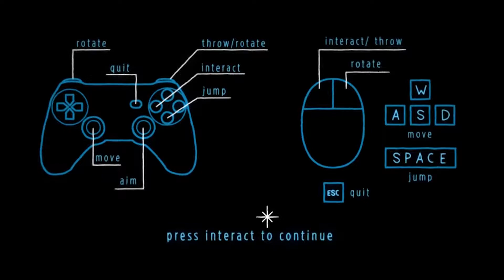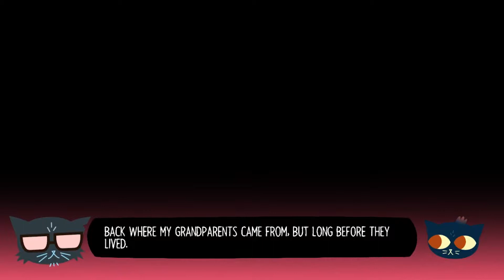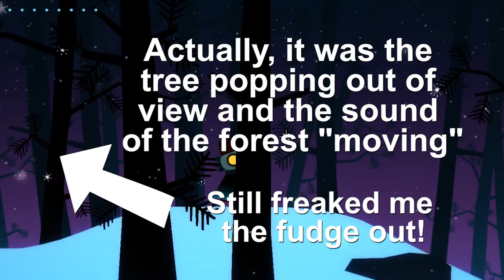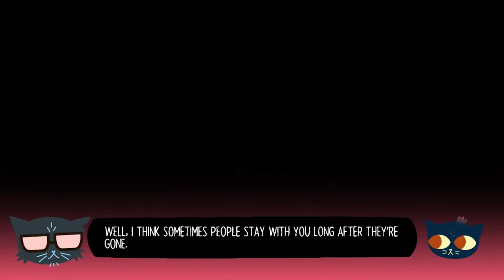Sluglady Plays: Night In the Woods: Lost Constellation: I'm an Astronomer!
It's time for a Longest Night story! We join Adina Astra in search of... a star?

You can download this game and NITW Supplemental #1: Longest Night

Wanna support me?